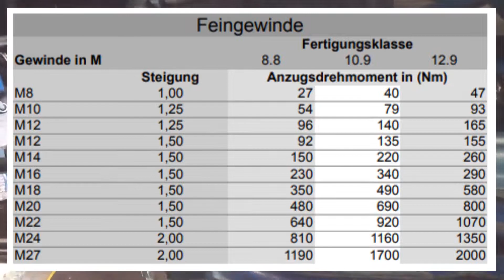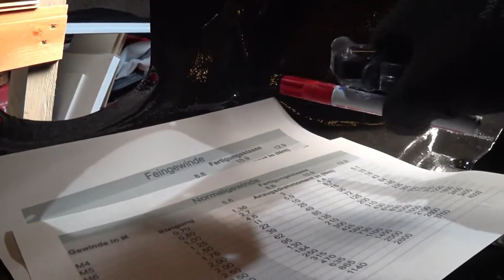#30 / MOTORLAGER SPEZIAL, DAS GIBT ES NUR HIER LIVE ZU SEHEN, MK2 VR6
Hallo Leute,
heute mal Motorlager rechts anpassen.